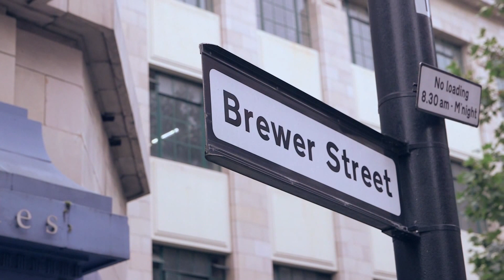Round-up Highlights at London Fashion Week SS16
Watch all the highlights from Round-up of London Fashion Week Spring/Summer 2016 collections. This season, British Fashion TV will be covering LFW SS16 with live streams of all the onsite London Fashion Week runway shows, daily highlights and interviews with London Fashion Week designers, top models and celebrities. Bi-annualy, some of the best and most influential London designers showcase their upcoming collections including J.W Anderson, Simone Rocha, Erdem, Vivienne Westwood, House of Holland and many more.